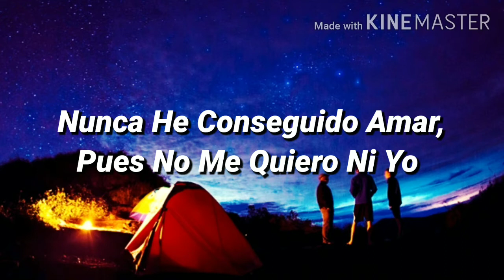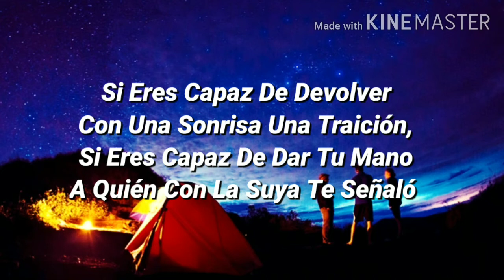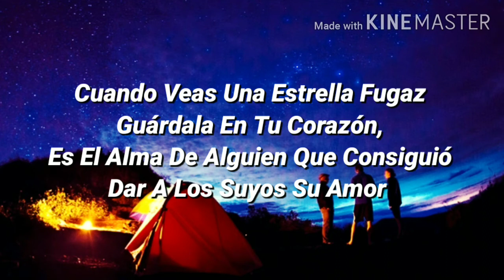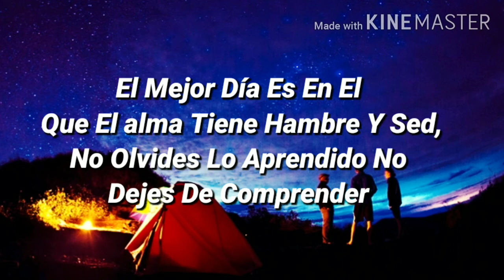La Danza De Fuego - Mägo De Oz Letra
Muchas gracias por el apoyo que le dan a este canal espero seguir dando contenido de su agrado